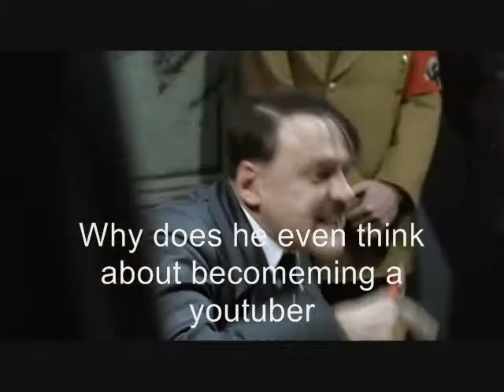Hitler is informed that NXTurbo007 will not give up parody making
sorry if I made some mistakes becomes there is a bit of problem to windows movie maker